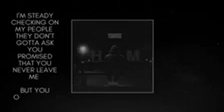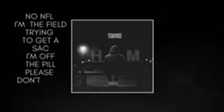“HIM” Official Lyric Video by TROUX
Follow Troux On All Socials: @1troux